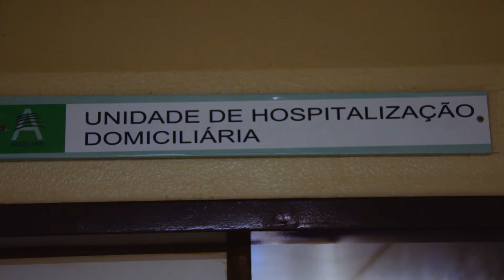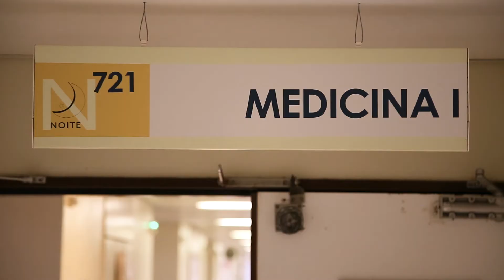24º Congresso Medicina Interna